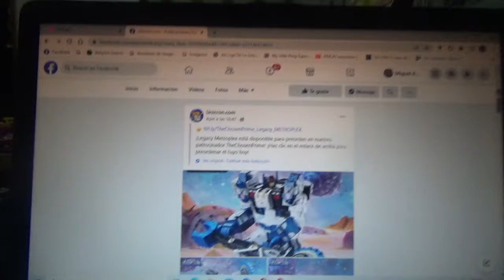Mas fotos de Transformers Legacy Cybertron Metroplex Titan Class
La figura que me encantaría algún día comprar